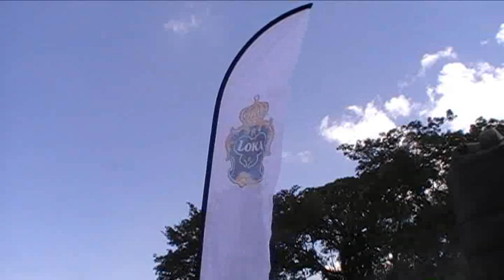A Source for Life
Transforming Lives through Clean Water in Tanzania"

In 2008, I embarked on a transformative journey with the "A Source for Life" water project, commissioned by Loka Brunn. Focused on addressing the dire water situation in a Tanzanian village, this initiative aimed to provide a sustainable solution to the community's water scarcity issues.

The project was a collaborative effort, uniting the project team, hotel guests, and various partners. Together, we successfully implemented a new water system, featuring strategically placed water taps across three locations in the village. Led by the dedicated efforts of Lars Gustavsson, the project unfolded over seven months, culminating in a momentous inauguration ceremony attended by Tanzania's Minister for Education & Vocational Training, Professor Jumanne Maghembe.

The heart of the initiative was a borehole, symbolizing not just a source of water but a source for life. This borehole, a gift from Loka Brunn, became the lifeline for 1500 villagers who gained access to clean, potable water for the first time. The impact of the project was not merely confined to fulfilling a basic necessity; it resonated in the improved health, enhanced livelihoods, and brighter futures of the villagers.

The journey, documented in this YouTube film, captures the challenges, triumphs, and the spirit of collective empowerment that fueled the success of "A Source for Life." Viewers will witness the profound joy of the villagers as they turn on the taps and experience the life-changing flow of clean water. The film serves not only as a testament to the power of community-driven initiatives but also as an inspiration for future endeavors aimed at making a meaningful impact on the lives of those in need.

A big thank you to the entire Spendrup family who made this project possible. I also want to express my sincere gratitude to my uncle Bengt Persson, who contributed with contacts and accompanied me on the journey that became a lifelong memory.Join us in this compelling narrative of hope, resilience, and the profound impact that clean water can have on a community. "A Source for Life" is not just a documentary; it's a celebration of humanity coming together to create positive change.

Fredrik Wargholm